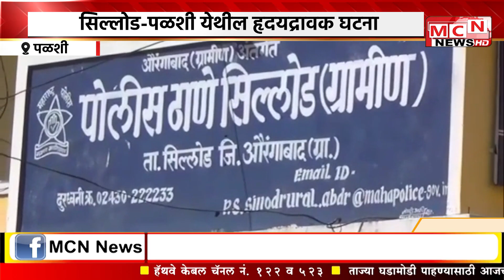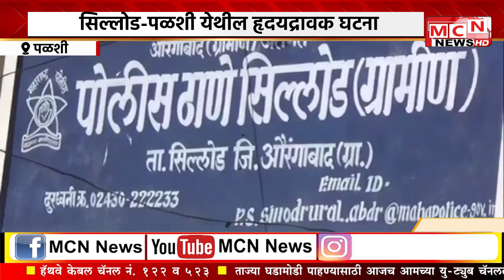MCN NEWS आई सह लेकीची गळफास घेऊन आत्महत्या सिल्लोड पळशी येथील हृदयद्रावक घटना